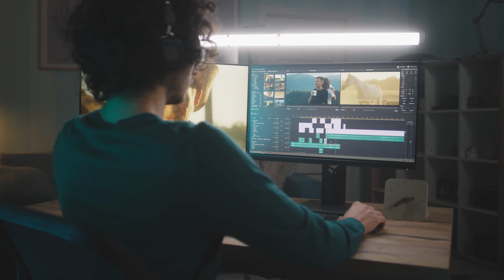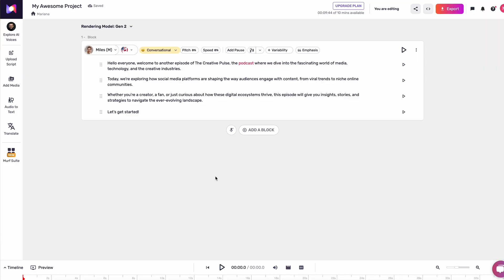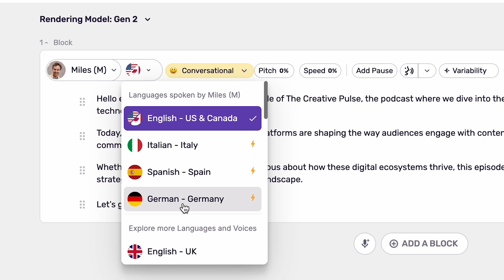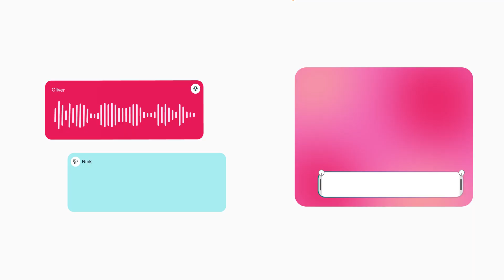4 Reasons to Clone Your Voice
What is AI voice cloning and why are all creators using it lately? Well, AI voice generators seem to help you create more content for less money, and that is just one of the many reasons we’re exploring today.
Let’s review the best AI video editing software and how it helps creators clone their voices.

I Edited the Same Video in 5 FREE Video Editors (Filmora vs Capcut vs Canva vs iMovie vs Podcastle)

CHAPTERS:
00:00 How to Create Content Faster with Voice Cloning
02:12 How to Reach a Wider Audience with Voice Cloning
02:52 How to Improve Creativity with Voice Cloning
03:34 Get Better Engagement with Voice Cloning
04:29 Podcastle Revoice Tool

ABOUT PODCASTLE:
Podcastle empowers individual creators and teams by radically simplifying the end-to-end content creation process. Our streamlined suite of AI-powered tools enables podcasters, bloggers, journalists, marketers, educators, and other creatives to record, edit, transcribe, and publish their audio & video content with unmatched simplicity.
You're in charge of sharing your story with the world, and we give you the tools to do it all in one app.